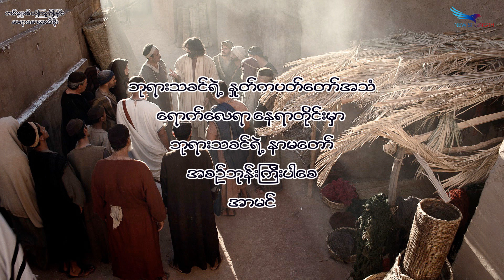July 10, 2021, တပ်မှူး၏ယုံကြည်ခြင်း, Saya Saw Eh Soe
(မဿဲ ၈:၅-၁၃) (ဟေဗြဲ ၁၁:၁)